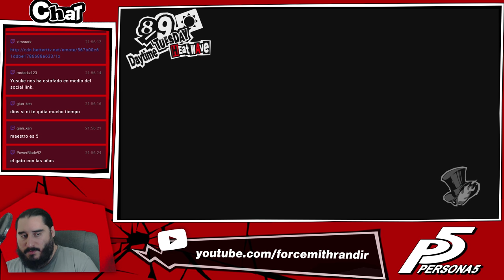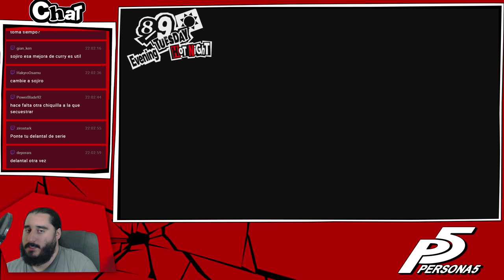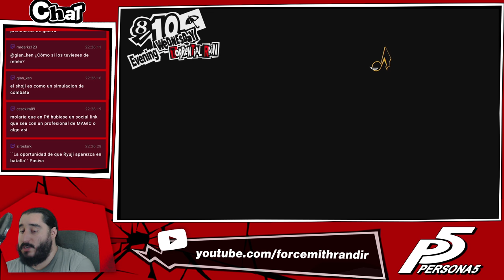PERSONA 5 [PS4] Español | Parte 143 - Trabajando en el Bar